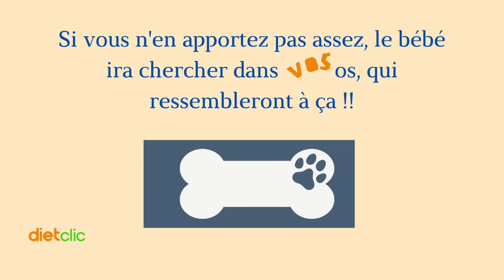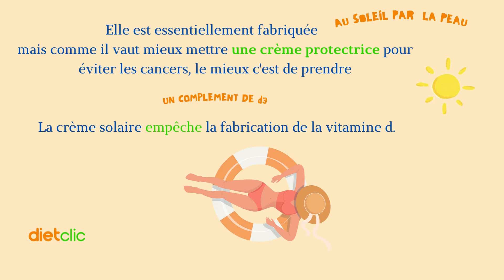Alimentation spécifique de la femme enceinte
Les femmes enceintes doivent manger équilibré comme tout le monde, mais il faut qu'elles veillent particulièrement à quelques vitamines et minéraux essentiels pour elles et leur futur bébé.